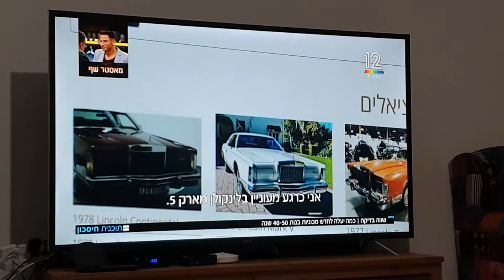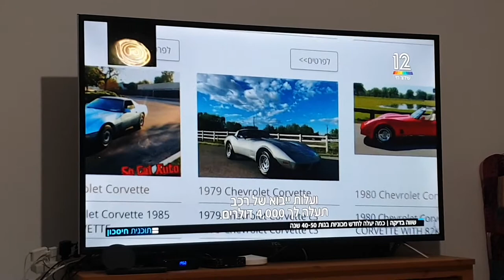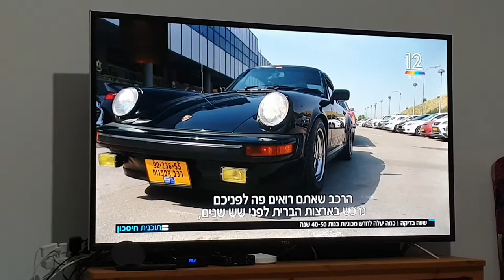תחביב לא זול אספנות רכבים וקטנועים